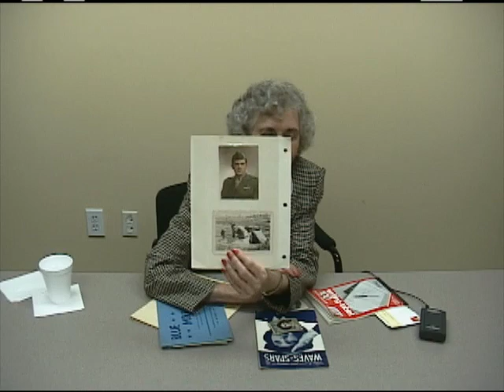Christine Moore Weyandt's interview for the Veterans History Project at Atlanta History Center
In this interview, Christine Moore Weyandt describes her career as a WAVE during World War II. She recalls her childhood as well as reasons for enlisting. She tells of her efforts to get into the service, her training, and her duties in Washington, D.C. She relates her discharge and her late husband’s service.